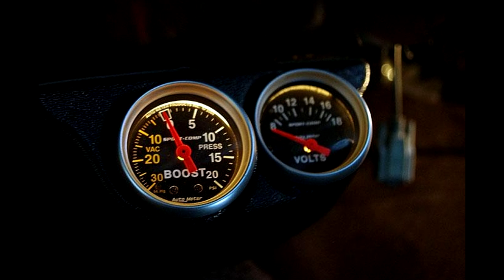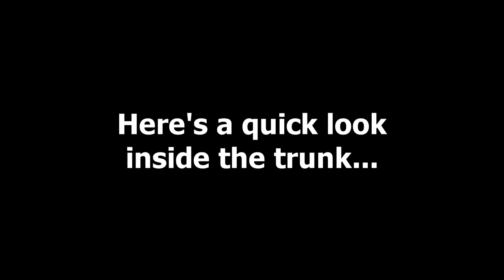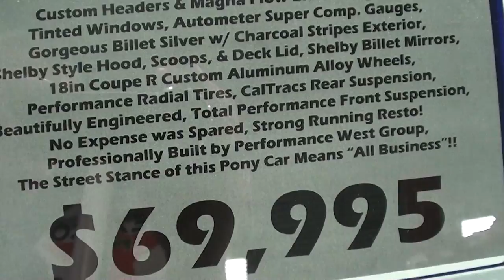Supercharged 1967 Ford Mustang Fastback Resto-mod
This 1967 Ford Mustang Fastback Resto-Mod has a 4.6 Liter Fuel Injected Supercharged V8, 5 Speed (Tremec) Manual Transmission w/ Hurst Shifter, 9in Rear w/ 3.50 Limited Slip, P. Steering, P. 4 Wheel Disc Brakes (SSBC), Tilt Steering Column, Air Conditioning, Bucket Seats w/ Seat Belts, Overhead Console, AM/FM/CD/Custom Sound System w/ Amp, Kenne Bell Twin Screw Supercharger, Custom Headers & Magna Flow Exhaust System, Tinted Windows, Autometer Super Comp. Gauges, Gorgeous Billet Silver w/ Charcoal Stripes Exterior, Shelby Style Hood, Scoops, & Deck Lid, Shelby Billet Mirrors, 18in Coupe R Custom Aluminum Alloy Wheels, Performance Radial Tires, CalTracs Rear Suspension, Beautifully Engineered, Total Performance Front Suspension, No Expense was Spared, Strong Running Resto! Professionally Built by Performance West Group, The Street Stance of this Pony Car Means "All Business"! Thanks for checking it out...we appreciate it!

Filmed at Fast Lane Classic Cars in St. Charles, Missouri

MacLeod's description:

Genre: Blues
Length: 3:15
Instruments: Guitar, Bass, Kit, Organ, EP
Tempo: 90